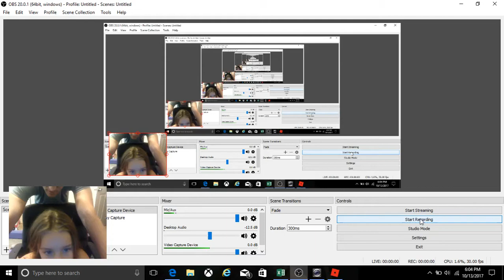Evelyn Playing Broken Bones 2 Roblox!!!